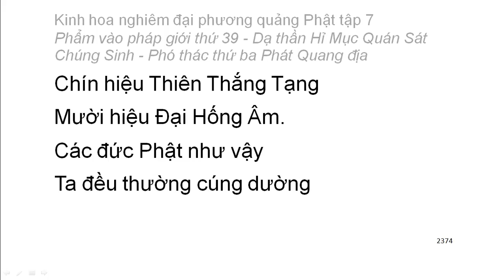Tập 7: Kinh hoa nghiêm: Phẩm vào pháp giới thứ 39 - Thiện Tài tham vấn 53 vị thiện tri thức (150)